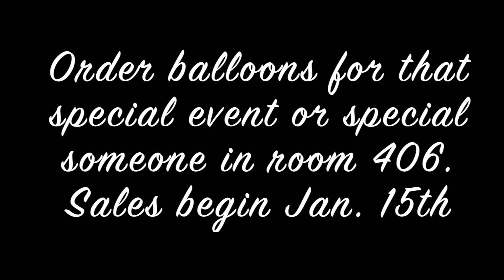Balloon Commercial - Room 406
A commercial for the new business started by Room 406: a balloon delivery service on campus as Granada High School. The store officially opens on January 15th.